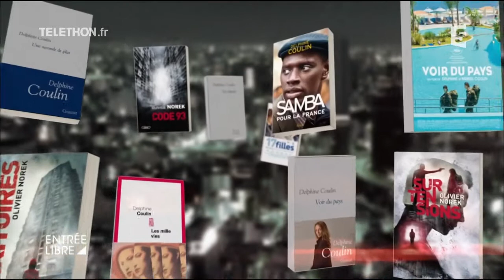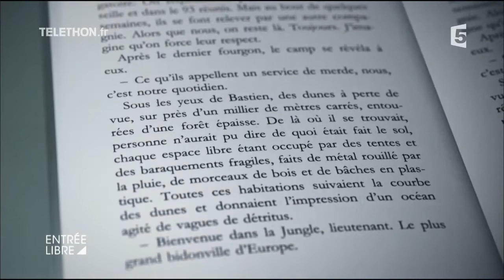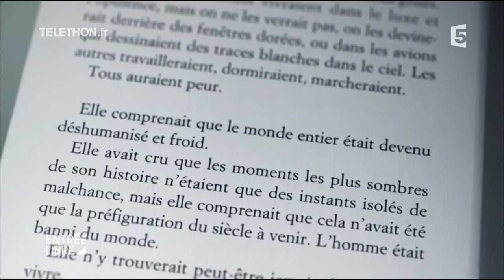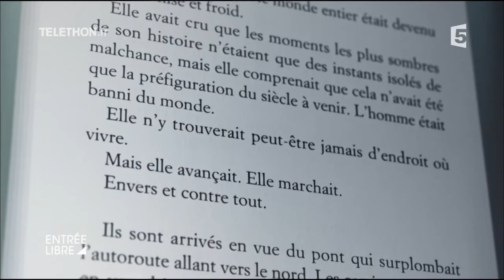Les maux de la jungle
Olivier Norek publie « Entre deux mondes » un polar dont l’histoire se déroule au cœur de la jungle de calais et Delphine Coulin nous raconte le quotidien des enfants qui y grandissent dans « Une fille dans la jungle ». Pourquoi le plus grand bidonville d’Europe est-il une source d’inspiration pour les écrivains et comment raconte-t-on le quotidien des migrants ? Réponse avec les deux romanciers.